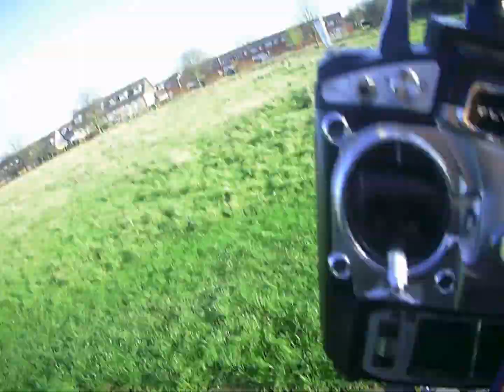Fun in the Sun P40